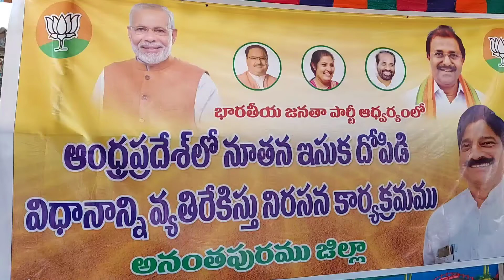JP పవర్ కు ఇసుకనా...?ఇది ఖచ్చితంగా క్విడ్ ప్రో కో నే...బీజేపీ నాయకులు లలిత్